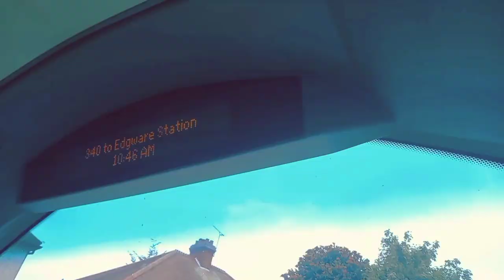Full Route Visual | Central Line Rail Rep CL3 - Northolt to North Acton & (Back) | (WVL3) FJ57CZD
A few weeks ago, I was on my way to Northolt station to get the train towards White City. When I arrived at the station, I realised that the station itself was closed lol. The Central line trains weren't running at all, I believe that it was to do with HS2 maintenance works which I never checked on the TFL website. The route is obviouslty operated by Sullivan Buses from South Mimms {SM} Garage, using all types of Double Decker's they have.

The route goes from Northolt, Greenford, Perivale, Alperton, Hanger Lane & North Acton and back in the reverse order. It does serve Alperton Station on the Piccadilly Line, but not Park Royal Station which is weird!

This visual was not planned at all; hence why the start is very shaky. I had to collect my emergency tape (pre-2019 visuals lol) to hold it together. Yes, I do know that I could have gotten the CL2 (which was operated by Metroline), but I did realise that the CL3 was DD and it was going to North Acton. Then, I took the CL2 to White City. To be fair, I actually wanted to do the CL2, but I couldn't be asked to do that route anyways because of the traffic. Also, it's a SD route so if I get a "no" from a driver to film at the front, then it would be extremely long; as it getting darker earlier nowadays.

As the bus I used was not a Non-TFL bus, I never got to hear the actual iBus for the route.
The route predominately runs along the A40; which is why I've now realised why no buses really run along the A40 because the Central Line pretty much follows that section from South Ruislip to Greenford. The route mainly stays within the London Borough of Ealing and then enters into Alperton in Brent and then Ealing again. There was a terrible return traffic along the A40 on the A4127 Greenford Road. This is a place where we are meant to be experiencing 40MPH thrash, but then the bus was literally crawling...
That road traffic lights lasted for 40 minutes. I had to cut out an extraordinary chunk out to make this video from 10:40 to 7:30, all because of traffic.

Apart from that, the weather was nice for the day & the driver going was fast, he was very good at driving, the return driver was alright but maybe it was because of the whole experience. I didn't pay attention to the time; hence why I didn't add it at all. I got the same exact bus on my way back so I was like "Why not make this in 1 video", because it would be long to make this into 2 separate videos for a temporary route.

This Channel in 2023 will bring to you the BEST and MOST EXCLUSIVE content on YouTube! From Route Visuals and Journey's to Bus Spotting and Gaming at the click of a button!
Swearing on this channel shall be prohibited! If you’re caught, you will get a consequence as this channel needs to be family friendly! If there’s anything that could look to be harmful, you will be notified beforehand!
Copyright: JTransportBuses2023